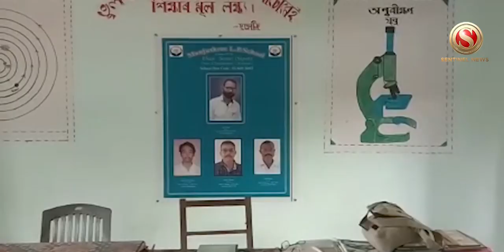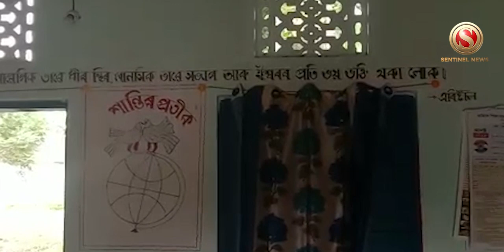Shortage of teacher in Sonari school | The Sentinel News | Assam News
Manjushree Primary School in Sonari with more than 200 students is suffering from acute shortage of teachers.